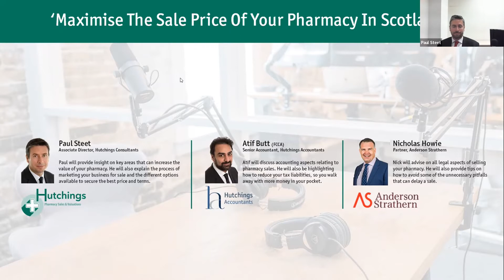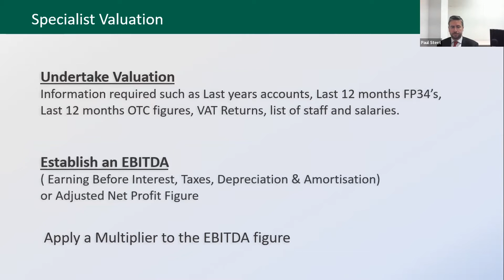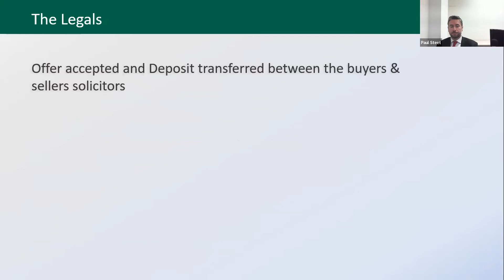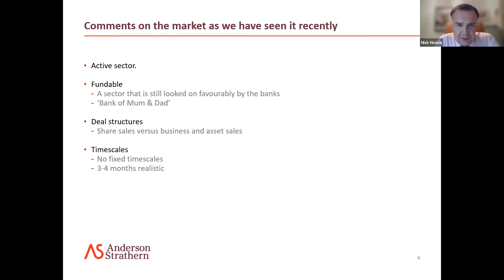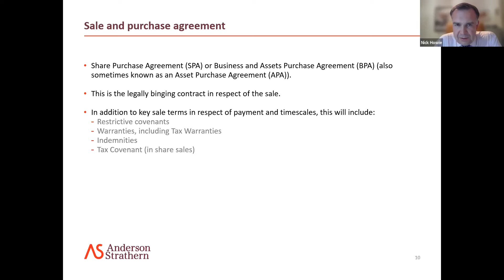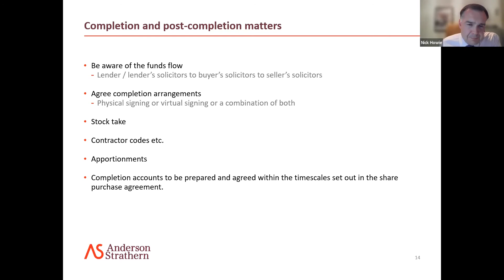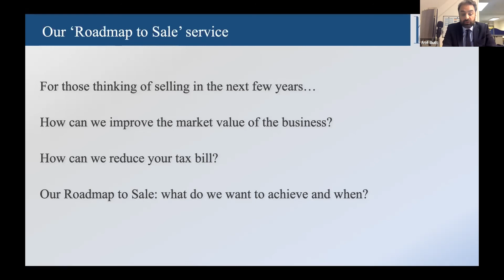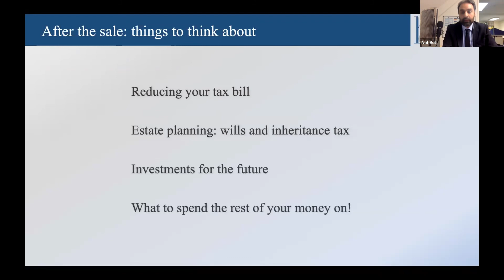Maximise The Sale Price Of Your Pharmacy In Scotland - Hutchings Webinar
In the webinar, our panellists discuss;
• What goodwill prices are being achieved in Scotland right now
• How the pandemic has affected the pharmacy market
• Who is buying across Scotland at the moment
• How to maximise the value of your pharmacy now and in years to come
As well as the key legal and financial aspects to ensure a smooth and profitable transaction.